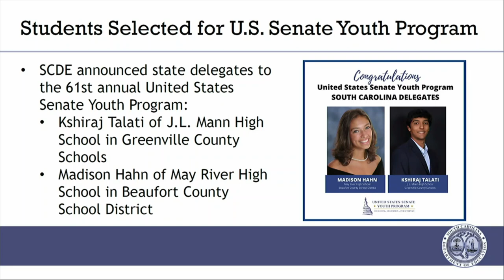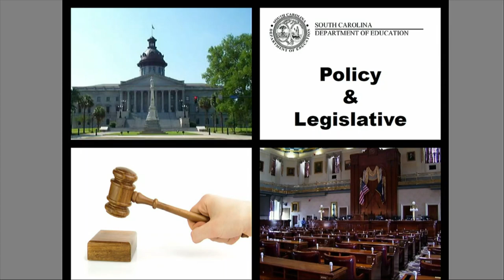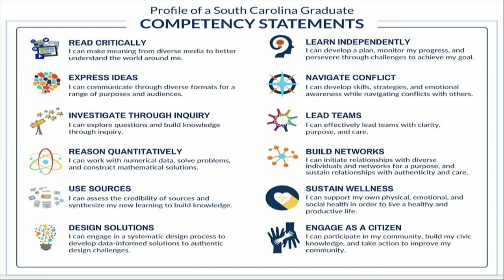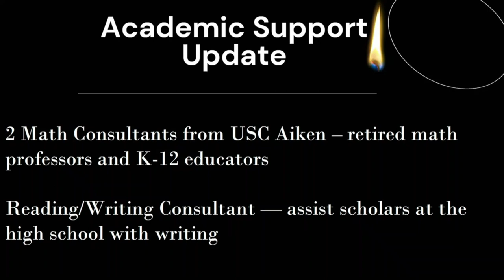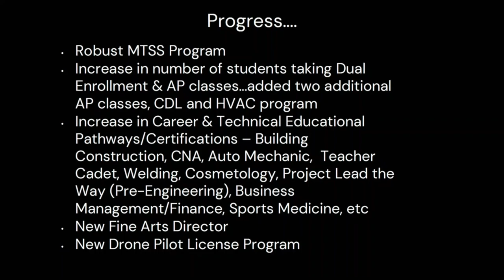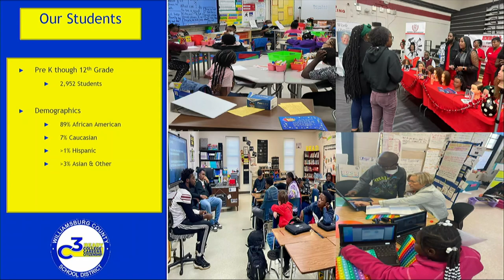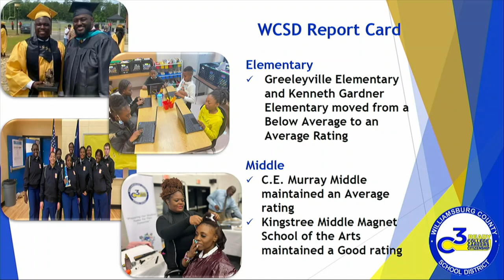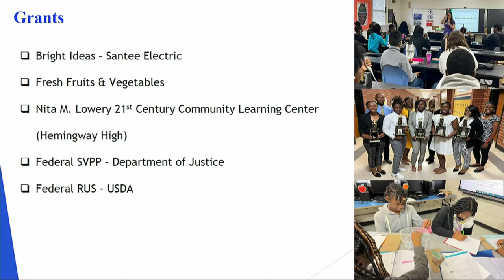December 2022 State Board Meeting